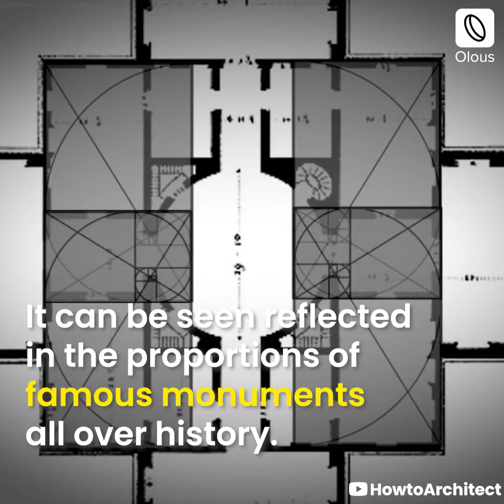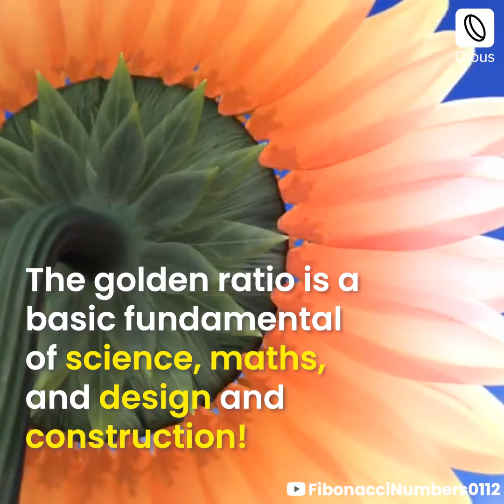Fibonacci Sequence in Architecture | Golden Ratio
The Fibonacci sequence is all around you. Watch to learn more about what the Fibonacci sequence is and how it's used in the industry.

Fibonacci sequence refers to the rule that each number, called a Fibonacci number, is equal to the sum of the two preceding numbers.

In this video, we focus on how the Fibonacci sequence is used to guide design for architecture.